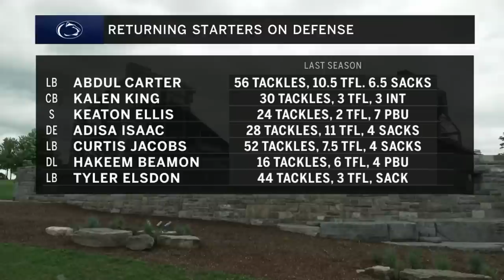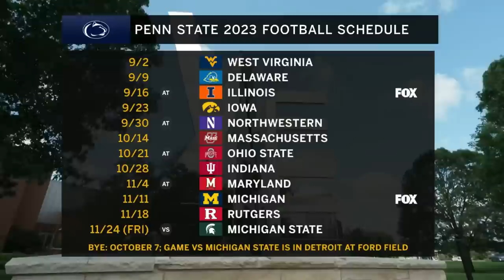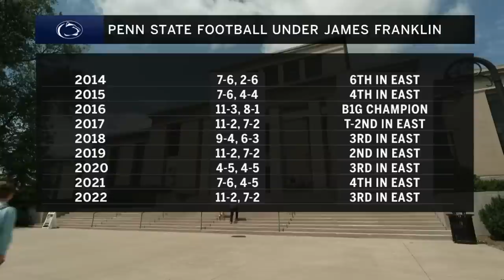2023 Penn State Fall Training Camp | High Expectations in Happy Valley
Penn State players and coaches preview the upcoming season.

0:00 - Preview, Talking with CB Karen King and LB Curtis Jacobs
11:25 - Offensive Preview, Talking with QB Drew Allar and RB Nicholas Singleton
21:19 - Talking with Head Coach James Franklin
31:14 - Defensive Preview, Talking with DC Manny Diaz and OC Mike Yurcich
44:19 - Final Thoughts